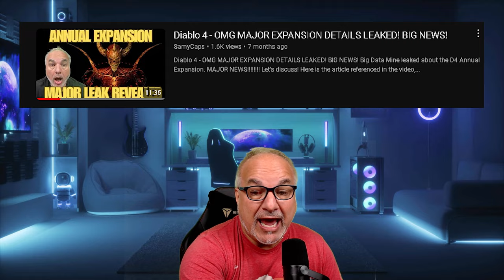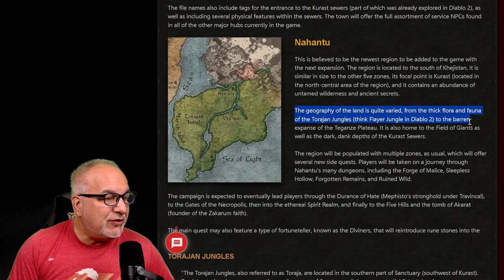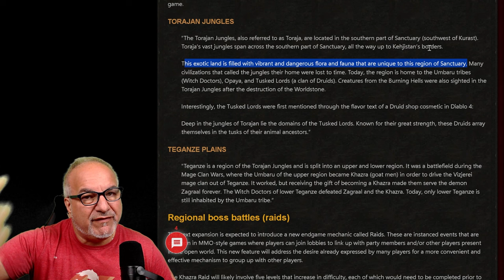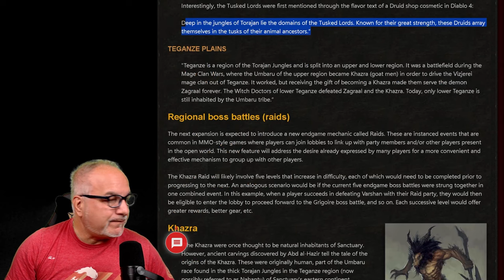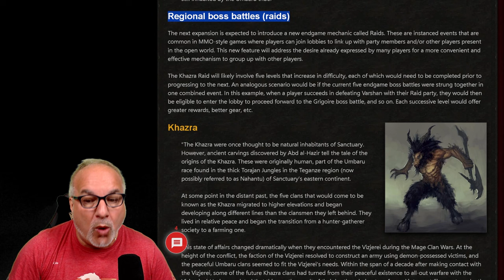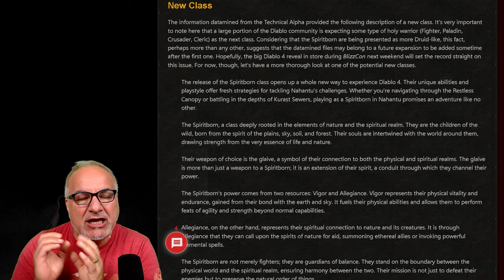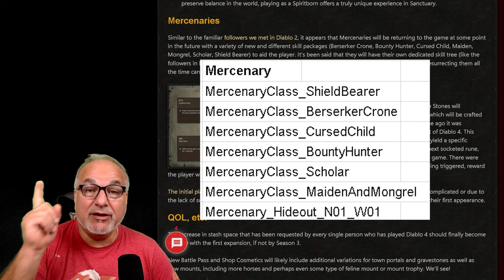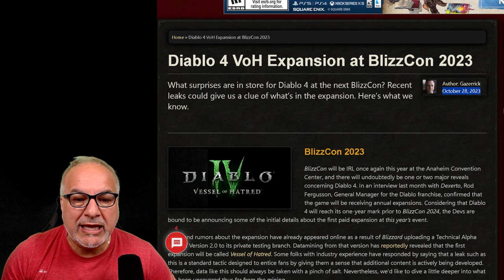Are RuneWords Coming To Diablo 4! & More